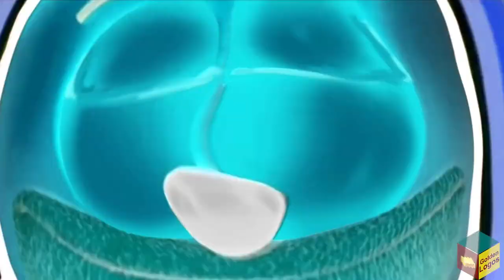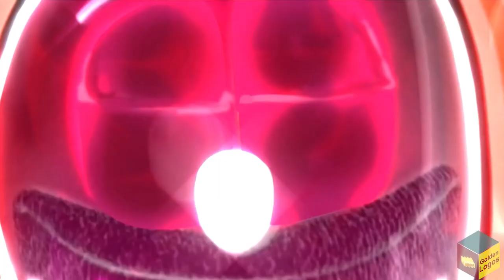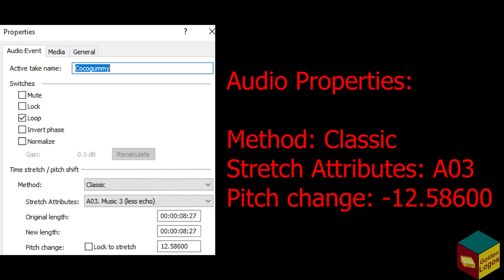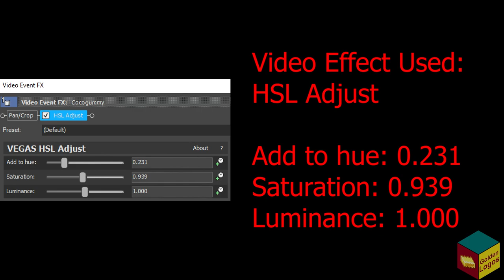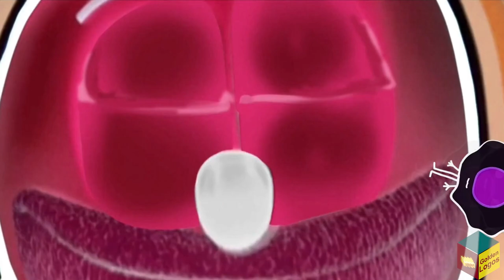CocoGummy Intro Effects l Gearbox 2002 Effects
Halloween Chord
Halloween Major
HalloweenDrums
Halloween Glitch Chord
RoyalGreenFlangedSawChorded
Major Chord
Vodafone Chord
SpaceHalloweenFlow
French Horn Vocoder

Timeline:
00:00 - Intro
00:05 - List of Effects Used
00:08 - Normal
1:28 - FAST!
2:15 - REVERSE
3:38 - How To Make Halloween Chord
4:03 - How To Make Halloween Major
4:33 - How To Make HalloweenDrums
4:56 - Commentary